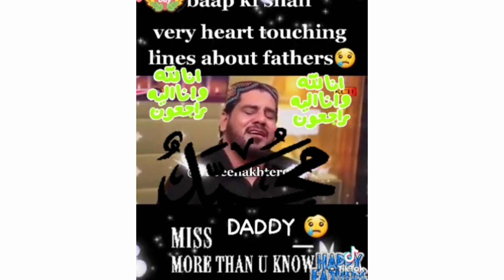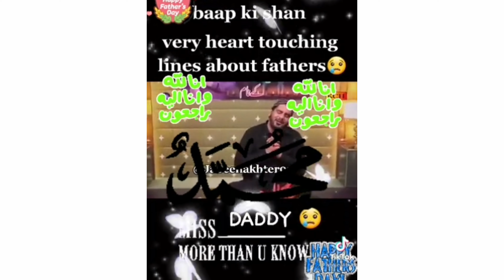today father's day |i miss you papa |باپ کی یاد|Punjabi s b vlogs🌹